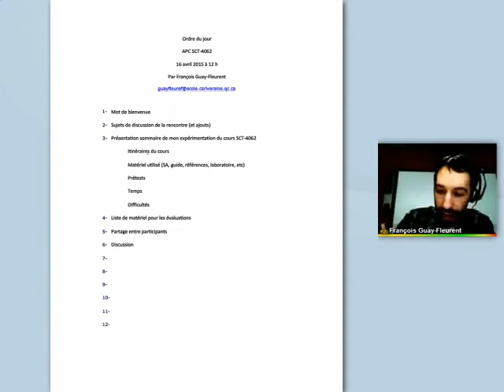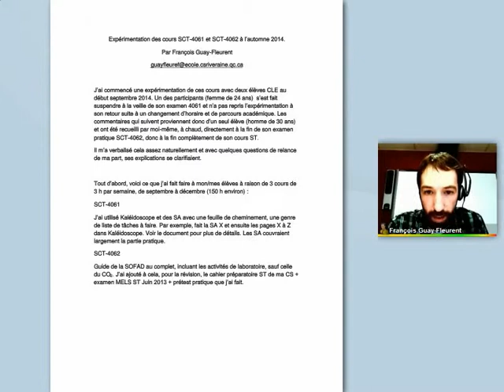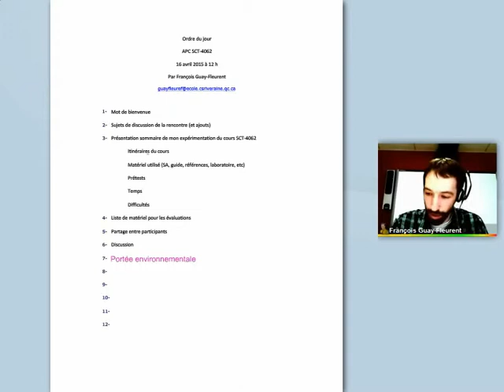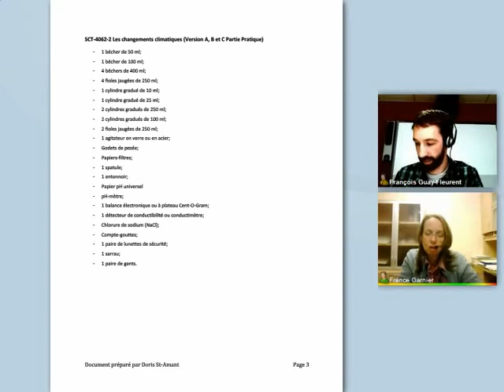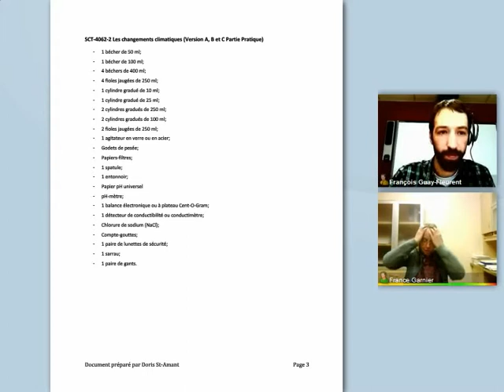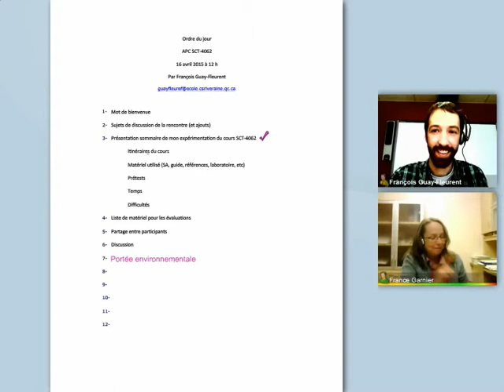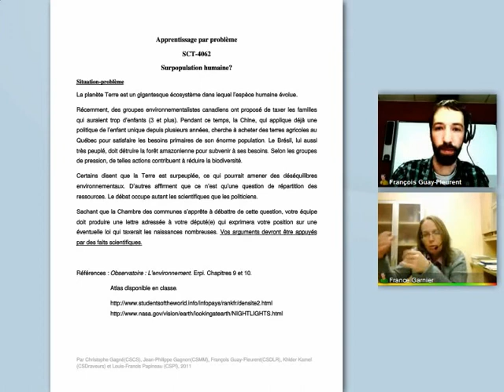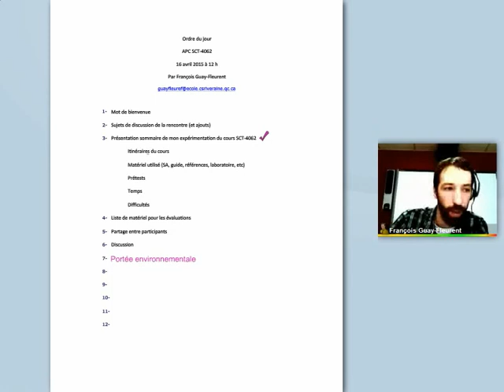Partage autour du cours SCT 4062 «Les changements climatiques»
Après-cours présenté le 16 avril 2015, animé par François Guay-Fleurant et portant sur l'expérimentation du cours de sciences SCT 4062 «Les changements climatiques».